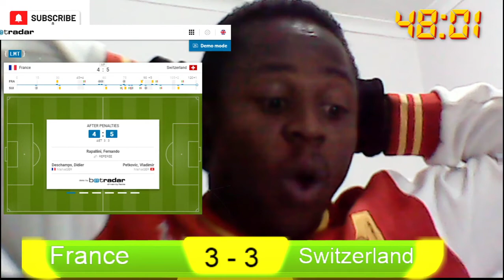Penalty saved! Kylian Mbappé (France) | Penalty Shootout ends, France 3(4), Switzerland 3(5).🔥😱🔥🔥😱😱